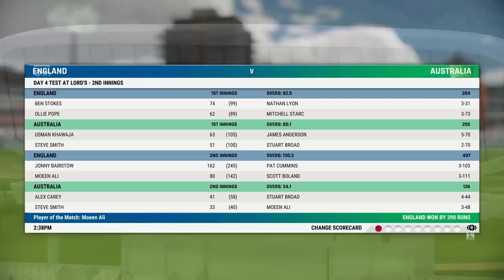Can The KING Of SWING Win The Ashes For England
Let's play as James Anderson, swing the ball all over the place and try to win the ashes for England